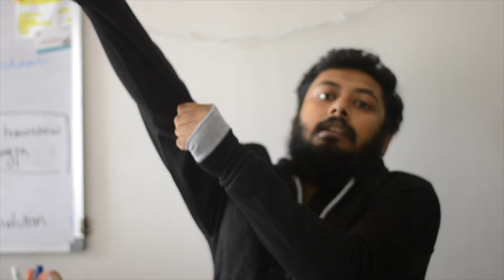WANDERER™ Travel Hoodie- Unpacking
Since I couldn't wait for the Baubax 2.0, I ordered this travel hoodie from the mydreamstore.in for 2999 INR. Got a 500 INR discount. So 2499 INR. Super cheap compared to a Baubax, right?

Overall after a day of use, I feel that it is worth the money as it gives you what it promises. Maybe a 4/5.

This is called the WANDERER™ travel hoodie and has 15 features:
- One pocket each to carry a passport, phone, wallet, iPad or mini tablet; sunglasses, earplugs, a pen, and a charger.
- Long wallet pocket, kangaroo pocket, two warm side pockets, and metal zippers.
- Earphone holder beside the hood.
- Smartphone Pocket.
- Stand drink pocket to keep your drinks hot or cold.
- Adjustable face and eye masks
- Side hand gloves & interior hand warming pocket

2. Future James - Life Could Be A Dream

Thanks, friends. XO